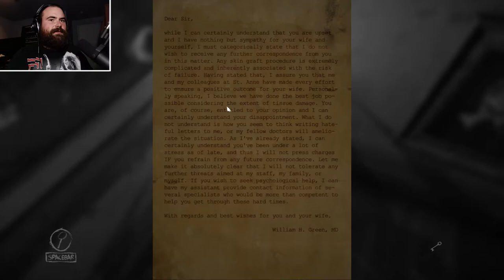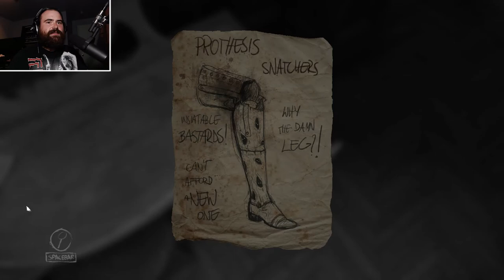Layers of Fear / Partie 4